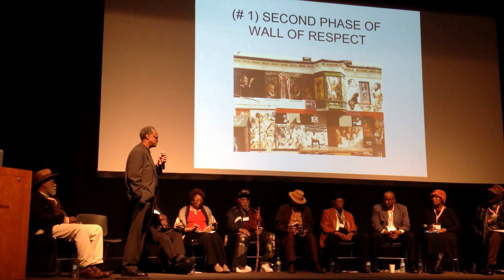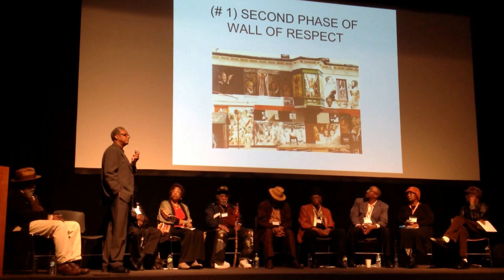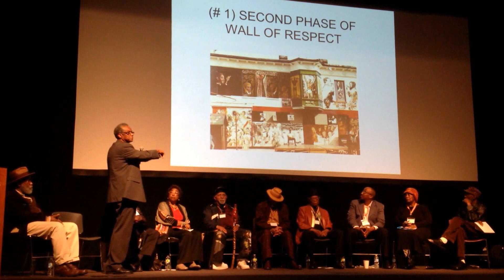Eugene "Eda" Wade talks about the 2nd Phase of the Wall of Respect